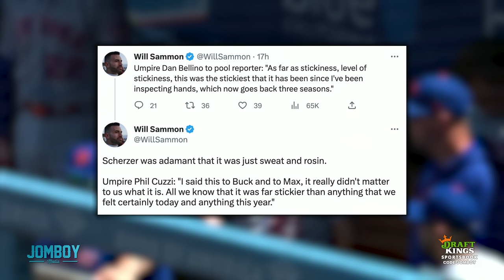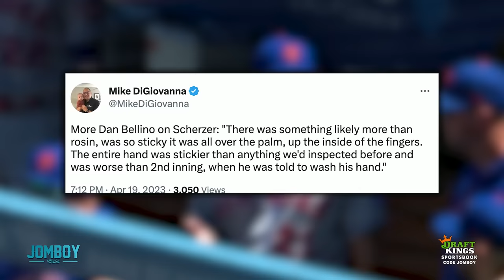Max Scherzer ejected because his hands were too sticky, a breakdown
21+ (18+ NH/WY). Physically present in AZ/CO/CT/IL/IN/IA/KS/LA(select parishes)/MA/MD/MI/NH/NJ/NY/OH/OR/PA/TN/VA/WV/WY only. Void in ONT. Eligibility restrictions apply. On behalf of Boot Hill Casino & Resort (KS). Lines and odds subject to change.

Jomboy Media
Midtown Station